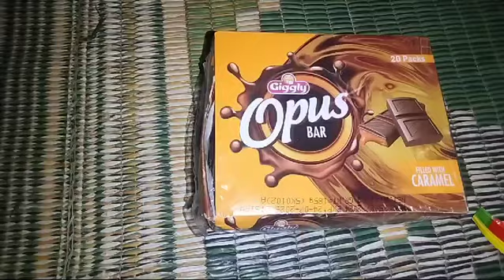unboxing opus chocolates yummmy